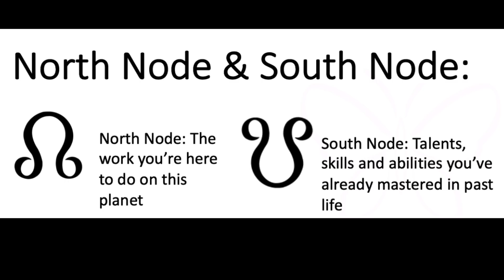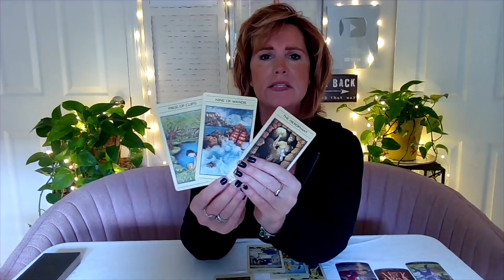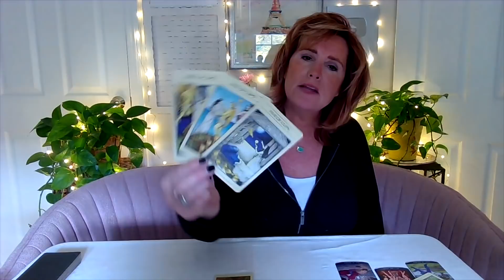SAGITTARIUS North Node “Don’t Torch Everything!” November Tarot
Schedule:
Tuesday: Scorpio/Sag/Cap
Wednesday: Aquarius/Pisces/Aries
Thursday: Taurus/Gemini/Cancer
Friday: Leo/Virgo/Libra

--Timecodes--
0:00 - Intro
1:20 - Tarot Reading

**I’m not doing private readings right now. Thanks for understanding. **

- Thursdays at 12pm: Pathfinder and Twin Flame members only, lots of Q&A time.

- Fridays at 12pm: LIVE on YouTube, typically with a focus on astrology and all signs. See you there!